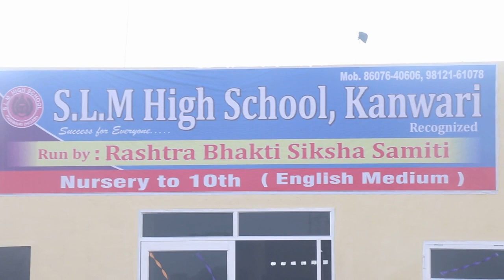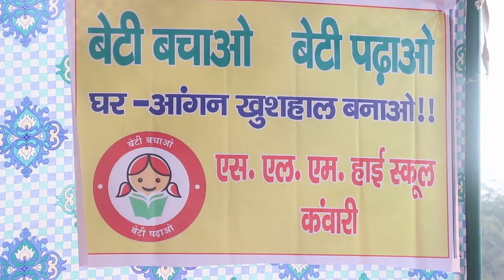Short clip for annual function 2017-18 Represented by SLM HIGH SCHOOL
A BEST SCHOOL OF EDUCATION